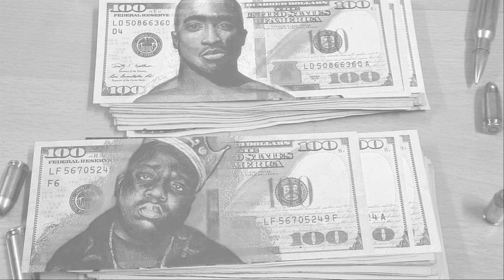2Pac - ''Lost Minds'' 🎤⚡ 🔊 ♪♫♩♬ᴴᴰ[High Quality]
Trap Deep Inside Brain Free your Mind (_̅_̅_̅(̲̲(̅_̅_̲̅м̲̅a̲̅я̲̅i̲̅ju̲̅a̲̅n̲̅a̲̅_̅() 🌬 🌪